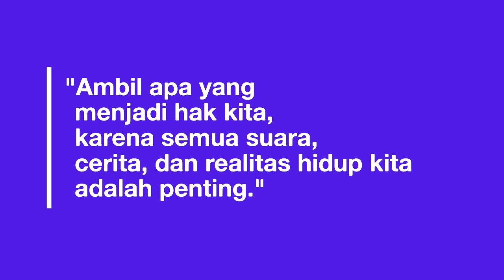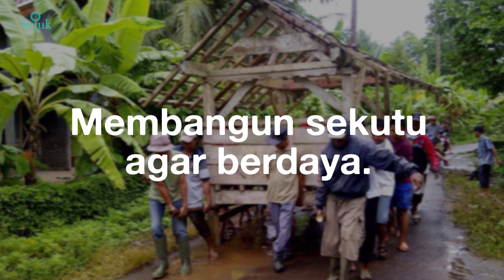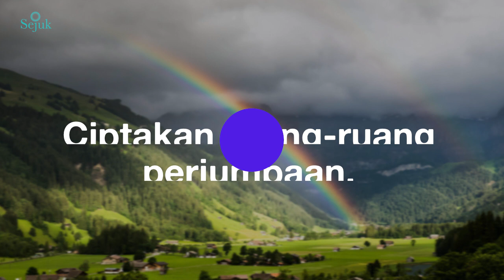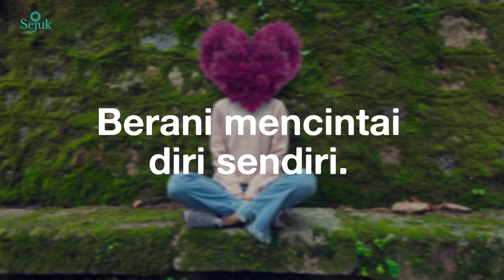IDAHOBIT, 2020. Let's Celebrate Sexual Diversity! | SEJUK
Let's celebrate IDAHOBIT 2020, peoples! It's time to break the silence and create a safe space for LGBTIQ people throughout the year. We encourage you to oppose discrimination and share messages of support to the LGBTIQ community.

📌 Humanity should be the Main Principle of Media’s Coverage on LGBT

Amnesty International Indonesia: Politics of Demonization Brings LGBT more Vulnerable

Post-pandemic Politics of Religion Predicted to Be More Intolerant

📌 Serikat Jurnalis untuk Keberagaman (SEJUK) adalah ruang bersama yang dibentuk kalangan jurnalis, aktivis, dan penulis untuk mendorong terciptanya masyarakat, dengan dukungan media massa, yang menghormati, melindungi dan mempertahankan keberagaman sebagai bagian dari pembelaan hak asasi manusia.

SEJUK aktif dalam mengkampanyekan perspektif pluralisme, HAM, gender dan keragaman seksualitas demi menghidupkan jurnalisme damai pada lingkup isu keberagaman beragama/berkeyakinan, etnis, gender dan orientasi seksual serta kelompok minoritas lainnya.

Journalists Association for Diversity (SEJUK) is an organization formed by journalists, activists and writers to encourage the creation of society, with the support of the mass media. To respects, protects and maintains diversity as part of the defence of human rights.

SEJUK actively promote perspectives of pluralism, human rights, gender and diversity of sexuality to revive peaceful journalism. The aim is to spread issues of diversity in religion/belief, ethnicity, gender and sexual orientation as well as other minority groups.